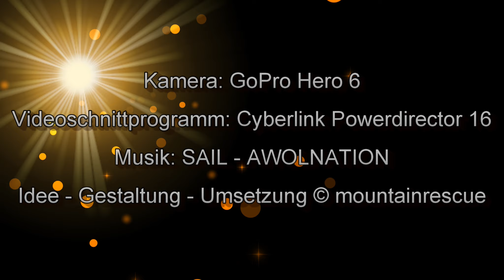Windspiele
...ein bisschen Übung kann nie schaden!